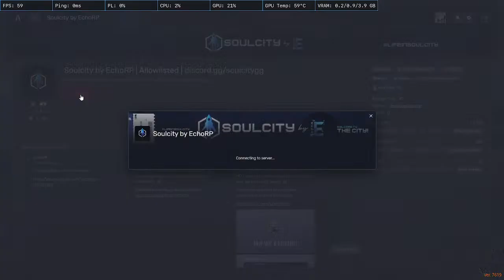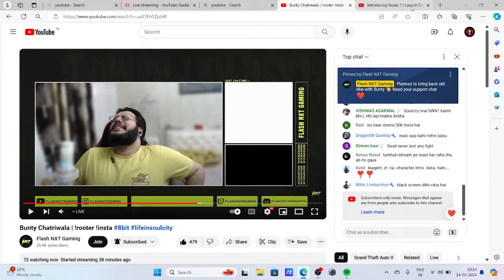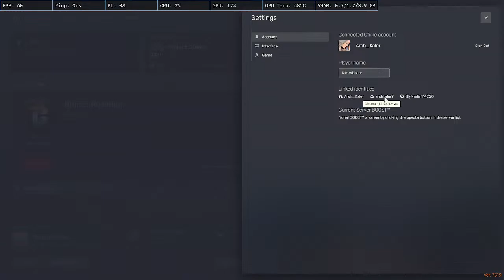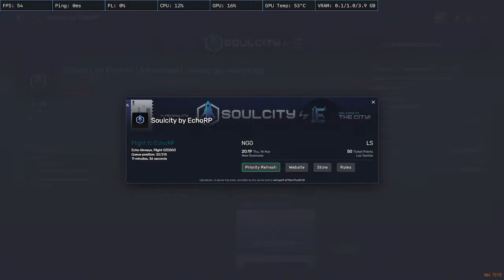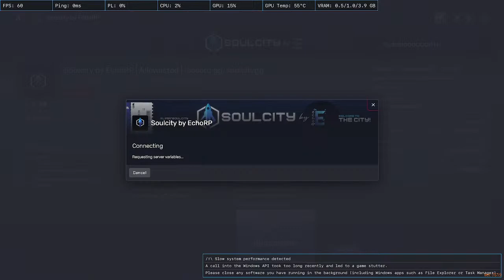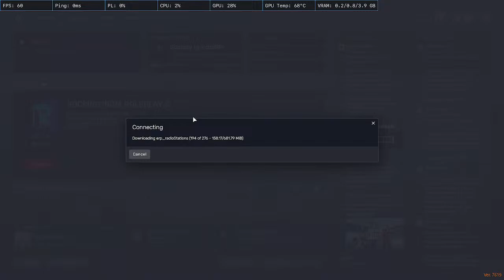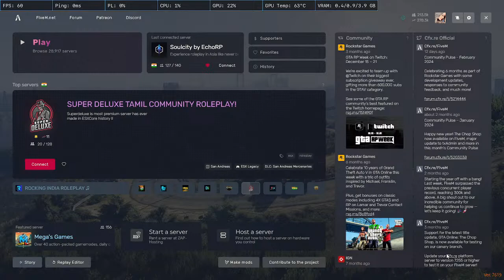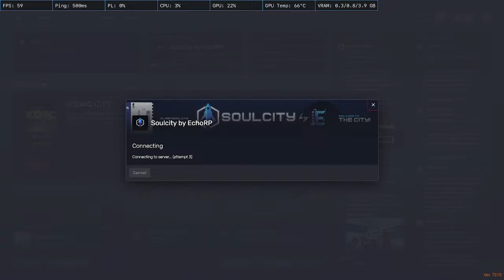Nimrat Kaur / Launch Day / Soulcity by EchoRP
join today to create character of nimmo lets this show begin🖤🖤🖤